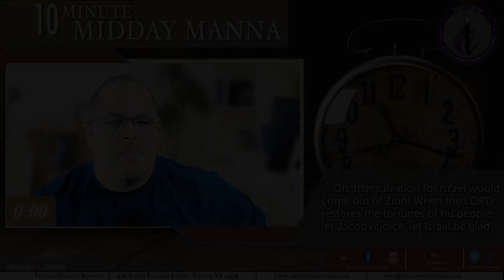2023 11 06 What That Fool Say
Many have been emboldened to say that there is no God in this day in time.  We know that God is the creator of the universe and deserves our worship and our praise.